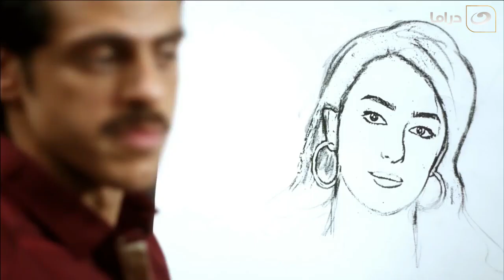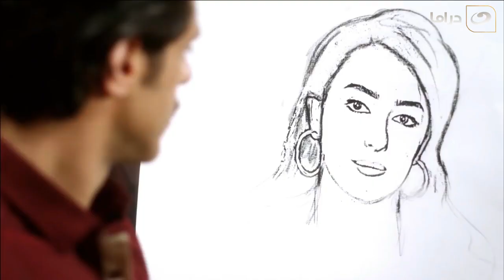الراجل الناقص عايز بنته تصرف عليه ومش مهم هتجيب الفلوس إزاي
دلع البنات | الراجل الناقص عايز بنته تصرف عليه ومش مهم هتجيب الفلوس إزاي

تدور أحداث المسلسل في إطار كوميدي حول الفوارق الطبقية في المجتمع من خلال قصة صديقتين، تنتمي إحداهما للطبقة الشعبية، بينما تنتمى الأخرى للطبقة البرجوازية، ويولد هذا الاختلاف بينهما العديد من المفارقات والمواقف الكوميدية.
الابطال : مي عز الدين - كندة علوش - محمد إمام - سمير غانم - سعد الصغير - ريم البارودي - سناء يوسف